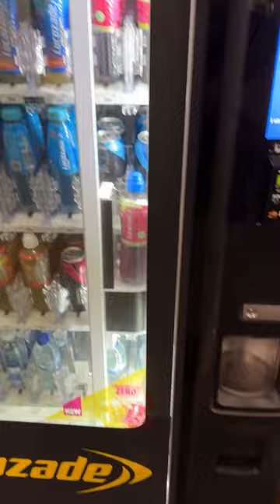Returning A Drink To The Vending Machine!👀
I Have Bought The License To This Video Via: BVIRAL